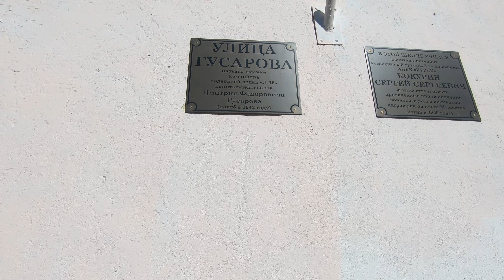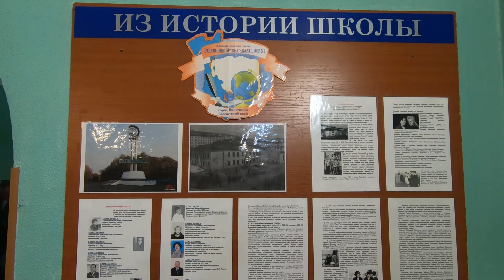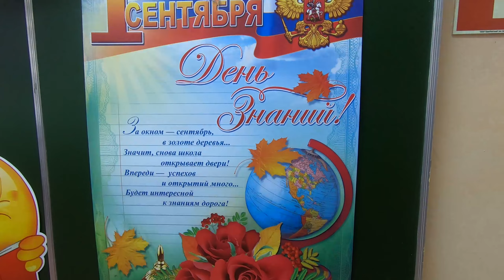1 сентября Вилючинск Рыбачий ШКОЛА N3 и N2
Очередной ролик в плей лист " ВИЛЮЧИНСК".
 А в этом  ролике  вы увидите : микрорайон Рыбачий

Будем стараться пополнять ролики  В ПЛЕЙ-ЛИСТЫ по очередности.
Ну и :
ПОМОЧЬ КАНАЛУ НА РАЗВИТИЕ , ВЫ МОЖЕТЕ ТАК:
          Сбербанк 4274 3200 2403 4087 получатель Ксения Александровна Ш.